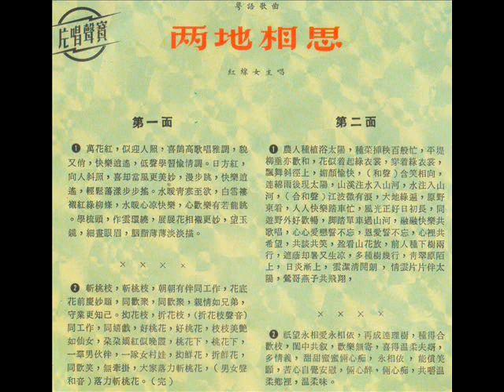红线女唱粤语小曲-两地相思（三）香港宝声唱片